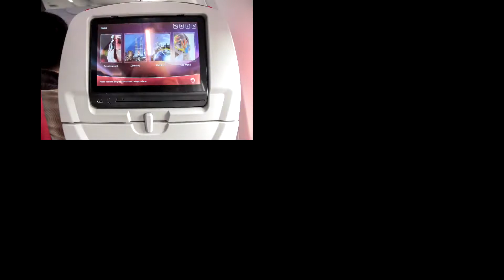Malindo Air B737 (800 & 900) - Best Seat UPDATED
Malindo Air flies both the 800 & 900 variants of the B737. Check out the seats on both aircraft to help you choose the best. We grabbed the opportunity to check out the best seats during a stopover cleaning on the 800, before the new passengers boarded. The 900 was a bit more challenging, a fully loaded flight.